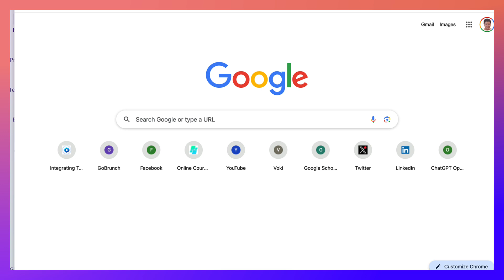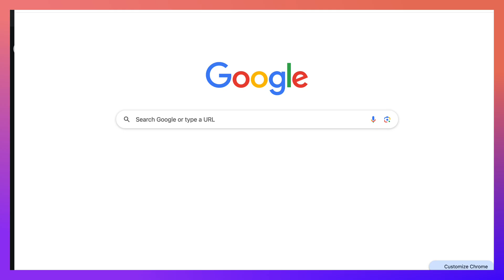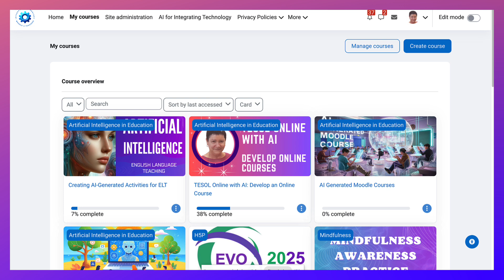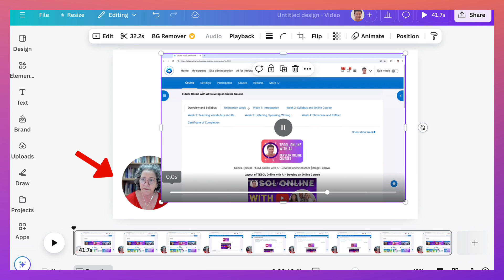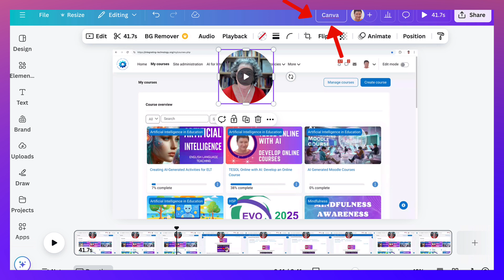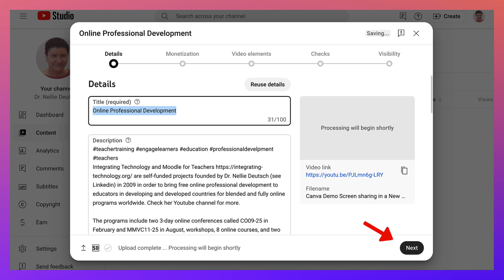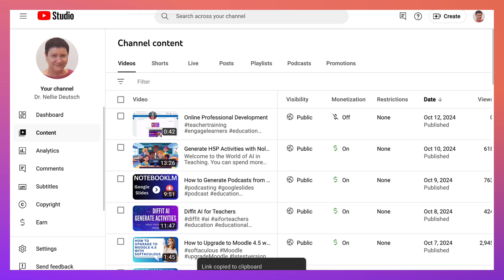Unlimited Screen Recording Time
Learn how to use Canva Screen Recorder for videos and upload to YouTube. In this video tutorial, Dr. Nellie Deutsch demonstrates the process of using Canva's screen recorder to create engaging video tutorials. She begins by adjusting the settings in Chrome to open a new window instead of a new tab, which sets the stage for easier navigation while recording. This adjustment helps improve the clarity and flow of the tutorial, allowing viewers to focus on the content being showcased.

Next, Dr. Deutsch navigates to a specific website that she plans to highlight in her tutorial. She minimizes the window and proceeds to create a design in Canva, selecting the video option. This step is crucial as it establishes the foundation for the video content she will be producing. By choosing to record herself, she ensures a personal touch to the tutorial, which can enhance viewer engagement.

After selecting the recording options, Dr. Deutsch emphasizes the importance of choosing the right window to share during the recording. She advises against sharing a Chrome tab and instead recommends sharing the entire window, making it easier for viewers to see all relevant information. This step shows her attention to detail in creating a seamless and informative video.

Once her recording is set up, Dr. Deutsch starts the recording process. She mentions that viewers can always edit the content later, which reassures them that perfection is not required on the first try. By minimizing the recording window, she allows herself to focus on the content she wishes to share, demonstrating effective multitasking skills.

Throughout the tutorial, she shares details about a free course she is offering, highlighting its significance and encouraging viewers to take advantage of it before it ends. As she stops sharing, she navigates through the editing options in Canva, showing how to trim the video and adjust its elements, such as positioning and size, to enhance the overall presentation.

Dr. Deutsch provides clear instructions on how to adjust the video elements to fit the desired layout, ensuring that important information is visible. This attention to layout and design is essential for maintaining viewer interest and ensuring the tutorial is easy to follow. Her guidance on maximizing the screen and rearranging components is particularly useful for educators looking to create polished content.

After making necessary adjustments, she emphasizes the importance of naming the video appropriately for easy identification later. She suggests using a clear title that reflects the content, which helps in organizing resources effectively. This step is crucial for educators who will need to reference their tutorials easily.

Next, Dr. Deutsch discusses sharing options, including making the video public or unlisted on platforms like YouTube. She illustrates the process of downloading the video in various quality options, stressing the importance of choosing a suitable resolution for optimal viewing. Her explanation helps viewers understand the technical aspects of video production, which can often be daunting.

After uploading the video to YouTube, she walks through the steps of finalizing the upload, including title creation and privacy settings. Dr. Deutsch encourages viewers to consider how they share their content, reinforcing the idea that educators should make their resources accessible to a wider audience. By providing clear instructions, she empowers educators to share their knowledge confidently.

Finally, Dr. Deutsch concludes the tutorial by summarizing the steps taken and encouraging viewers to reach out with any questions. She reminds them of the unlimited duration for recordings in Canva, making it a valuable tool for educators globally. The tutorial not only equips viewers with practical skills but also fosters a sense of community among educators looking to enhance their teaching methods through technology.